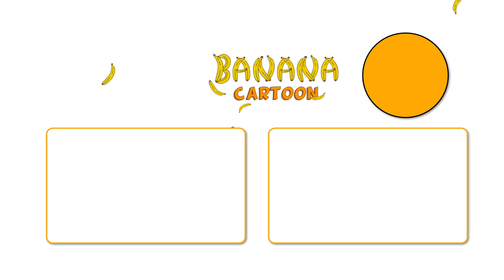im a music man - Kids Songs | best nursery rhymes | Coco ABC Preeschool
"I'm a Music Man" is a lively and interactive children's song that introduces kids to the world of musical instruments and the joy of making music. This catchy tune encourages children to explore their musical talents and appreciate the wonderful sounds different instruments can create.

Also Our Most Popular Vids:

Lyrics 🎵
I come from far away
And I can play...
What can you play?

I play the drums

I play the bells

I play the violin

I play the trumpet

🎶 Sing along with your kids to this delightful shark-themed song. With playful actions and interactive lyrics, it's perfect for children of all ages. This video provides entertainment while promoting early learning. The colorful animations and lively characters will keep your children engaged for hours.
Welcome to Coco ABC Preschool, your child's gateway to a world of captivating and educational children's songs. Our channel is a vibrant and imaginative space designed to nurture young minds through the power of music and creativity.

What You Can Expect:

Educational Excellence: At Coco ABC Preschool, we take education seriously. Our content is carefully crafted to teach essential concepts such as numbers, letters, colors, and more in a fun and engaging way. Every song is a valuable learning opportunity.

Catchy and Playful Songs: Our channel features an array of catchy and playful songs that children adore. From alphabet rhymes to counting tunes, each song is thoughtfully designed to capture children's imaginations.

Visual Delights: We understand that visuals play a crucial role in children's engagement. Our videos are colorful, visually stimulating, and filled with adorable characters that kids will love.

Safe and Family-Friendly: Parents can rest easy knowing that Coco ABC Preschool provides safe and age-appropriate content. Our channel is a trusted choice for family-friendly entertainment.

Promoting Creativity: We believe in fostering creativity in children. Through imaginative songs and scenarios, we encourage young ones to think, dream, and explore the world around them.

Parent-Approved: Coco ABC Preschool is a go-to resource for parents, caregivers, and educators who seek an enjoyable yet educational experience for their little ones.

Join us on this wonderful educational journey as we make learning a delightful adventure.